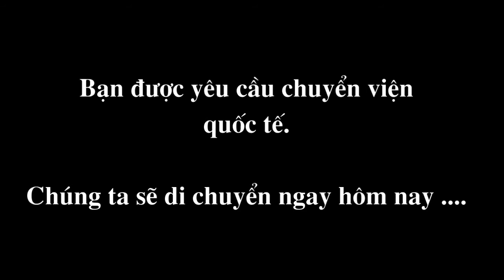Xe Len Duong New